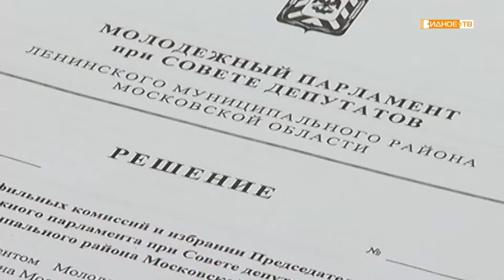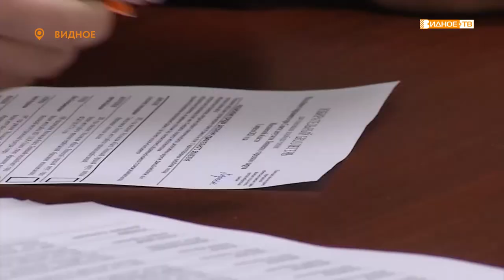МОЛОДЁЖНЫЙ ПАРЛАМЕНТ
1 апреля в Ленинском городском округе прошли прямые выборы в Молодёжный парламент при Совете депутатов Ленинского городского округа. А накануне народные избранники областного и муниципального уровней встретились с кандидатами и обсудили их планы.